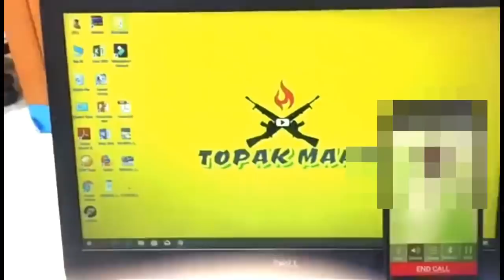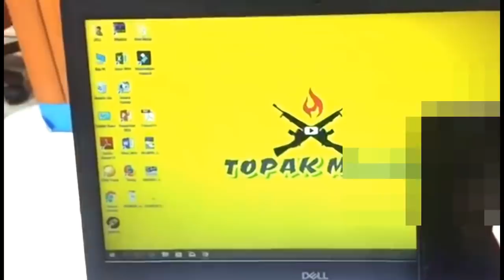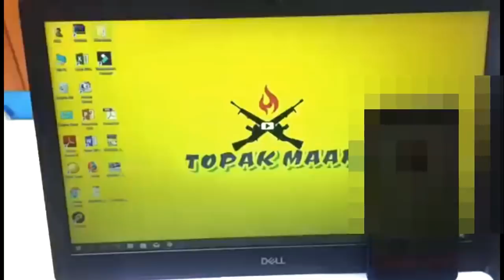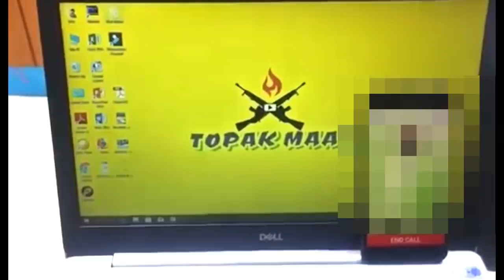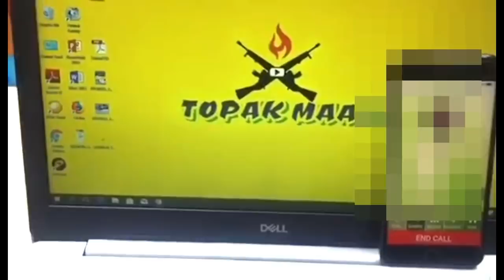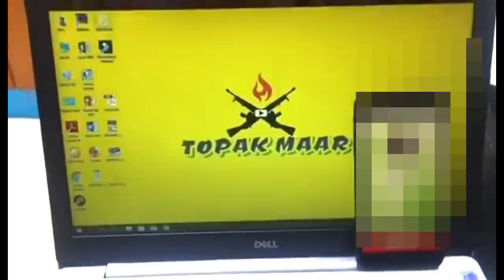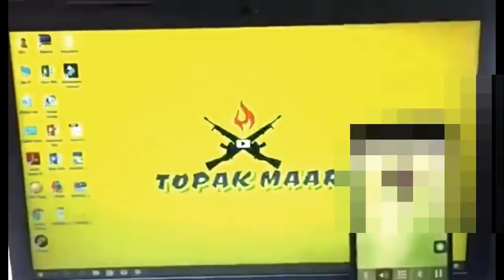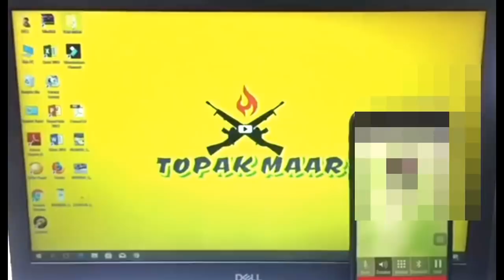Funny Prank Call With Mirdil Qasaab -Topak Maar || 2019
in this video we prank with mirdil qasaab , so enjoy it and for more videos please like share and subscribe our channel and also follow us on other social media links below.